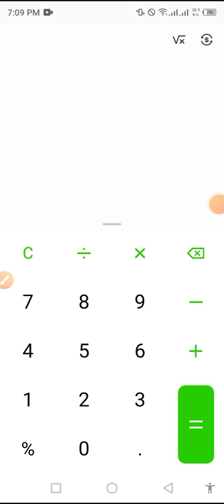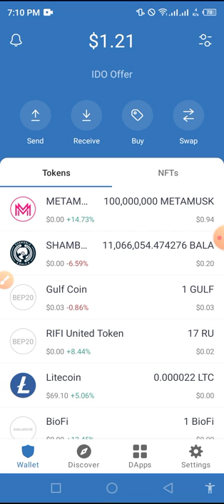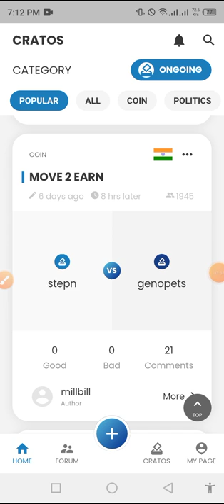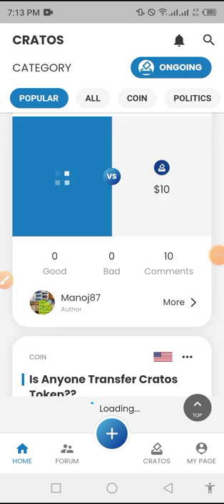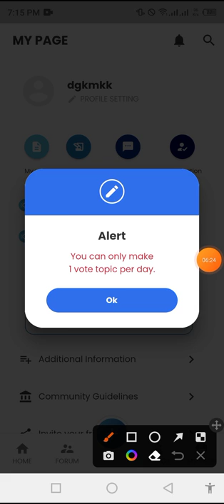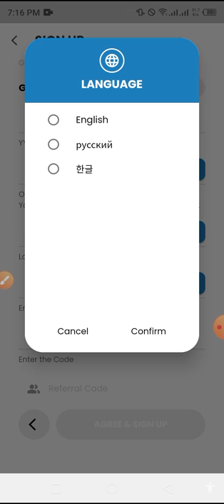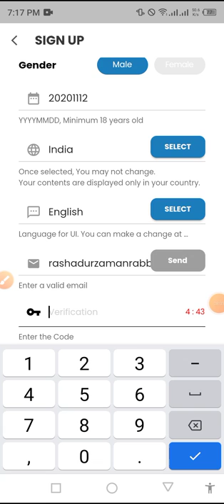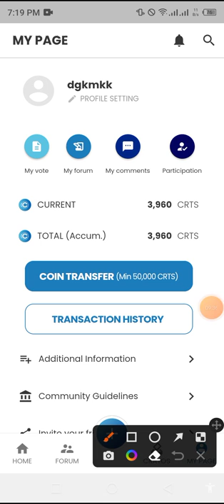150$ Instant Profit | Cratos Global Airdrop | CRTS Token Airdrop | Earn Money Online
.Related Tag.